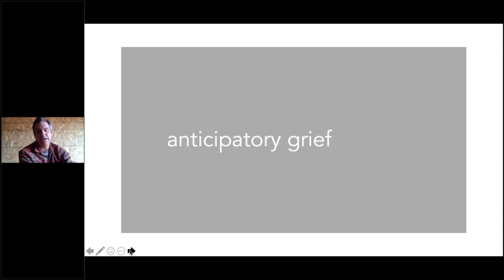grief before loss - what is anticipatory grief?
Sometimes we grieve just at the time of the diagnosis. This is called anticipatory grief - we grieve in anticipation of loss.

There are different types of grief: the grief that follows the loss of any kind, and grief that often precedes the loss, "anticipatory grief". As a fundamental human process, grief is unavoidable.

About BJ Miller
BJ has practiced and taught in all major settings: home, hospital, clinic, and residential care facility. In his work he draws upon his personal experiences with disability and his undergraduate studies in art history as much as his medical education. BJ speaks internationally on the themes of living well in the face of illness and death. He has been profiled in the New York Times, interviewed by Oprah Winfrey, Tim Ferriss, and Krista Tippett and co-authored the book, A Beginner’s Guide to the End (Simon & Schuster, 2019).
MD: Internal Medicine; Hospice & Palliative Medicine